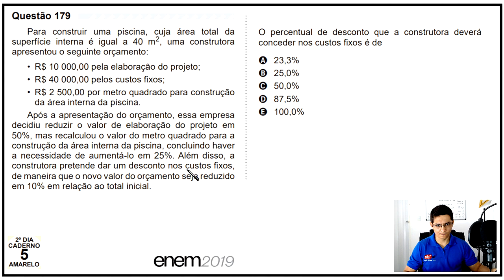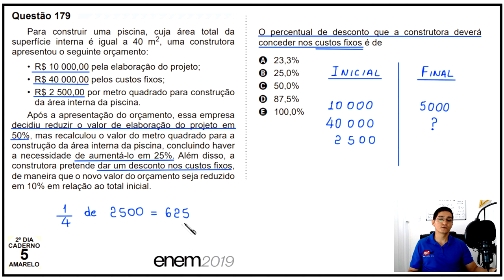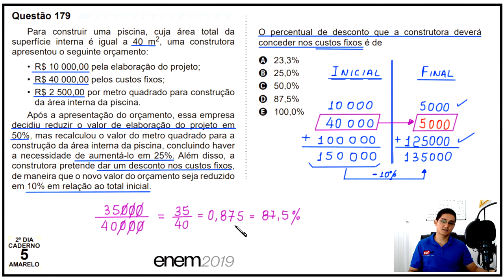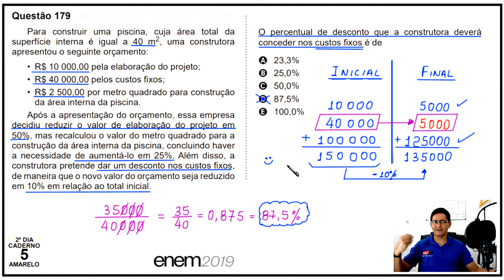ENEM 2019 - QUESTÃO DO ORÇAMENTO - #179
Para construir uma piscina, cuja área total da
superfície interna é igual a 40 m2, uma construtora
apresentou o seguinte orçamento:
• R$ 10 000,00 pela elaboração do projeto;
• R$ 40 000,00 pelos custos fixos;
• R$ 2 500,00 por metro quadrado para construção
da área interna da piscina.
Após a apresentação do orçamento, essa empresa
decidiu reduzir o valor de elaboração do projeto em
50%, mas recalculou o valor do metro quadrado para a
construção da área interna da piscina, concluindo haver
a necessidade de aumentá-lo em 25%. Além disso, a
de maneira que o novo valor do orçamento seja reduzido
em 10% em relação ao total inicial.